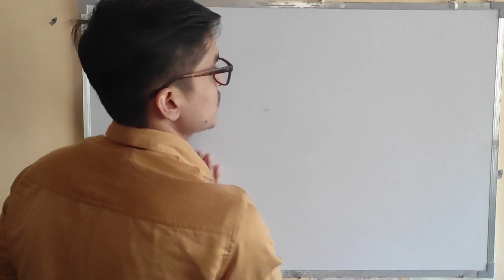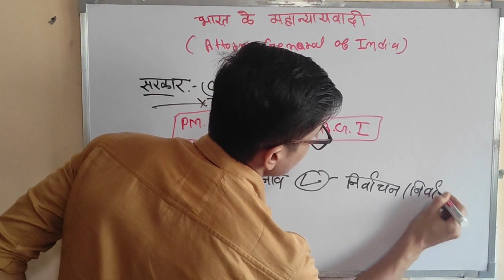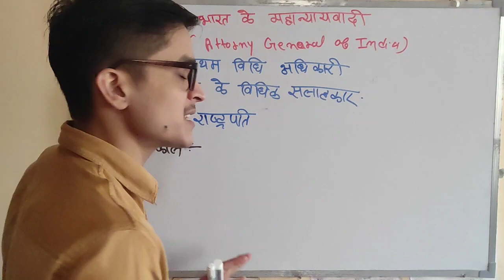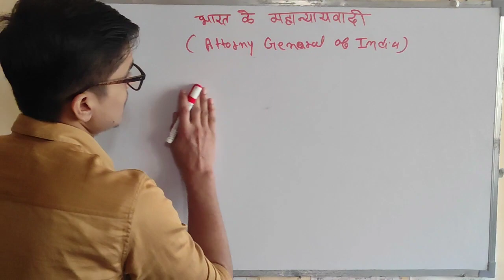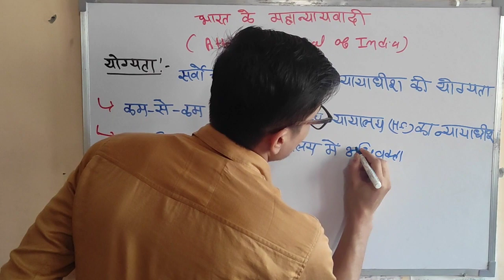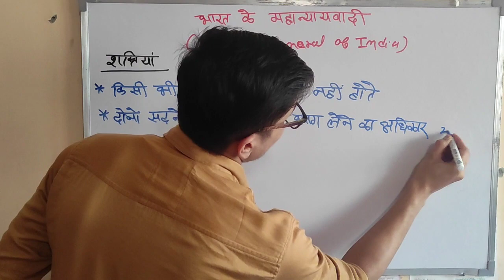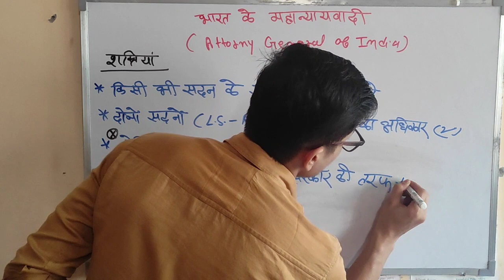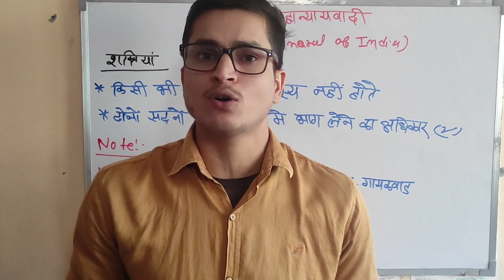भारत के महान्यायवादी|| Attorney General of India|| By Ashish Pandey Sir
आज के इस वीडियो में हम लोग बात करने वाले हैं भारत के महान्यायवादि के बारे में । जो भारत सरकार का सर्वोच्च विधि अधिकारी होता है। इस वीडियो के तहत हम लोग देखेंगे महान्यायवादि की:-
योग्यता
नियुक्ति
कार्यकाल
प्रमुख कार्य
शक्तियां

       इसके अतिरिक्त इस टॉपिक से संबंधी अन्य महत्वपूर्ण तथ्य भी देखेंगे जो एग्जाम की दृष्टि से अत्यंत महत्वपूर्ण होंगे

     यह टॉपिक आपके prilims और Mains दोनों एग्जाम में अपनी महत्ता रखता है।
           उम्मीद है वीडीयो पसंद आयेगी